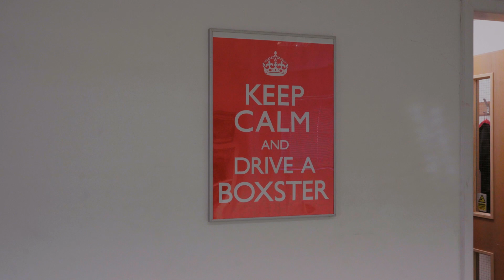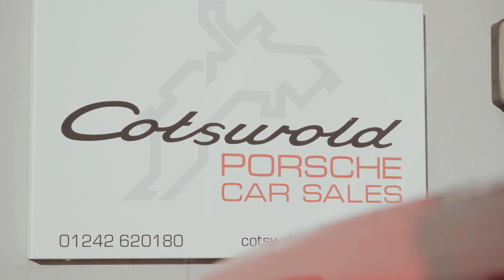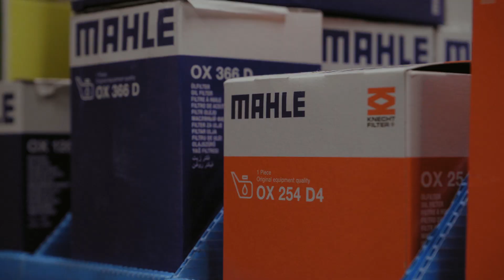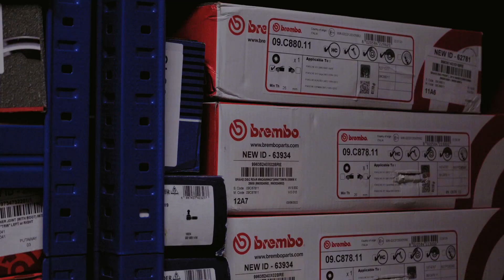Our Visit: Cotswold Porsche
‘Our Visit’ is a new monthly series where we pay visits to Porsche specialists around the country and get to know them and their work on a more personal level.

This month, we visited our the guys over at Cotswold Porsche, where we met Lee, the owner and founder.

Based in Cotswolds in Toddington, you can visit their

You can also get in contact with Anthony and the trade team by either calling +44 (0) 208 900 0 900 or emailing .